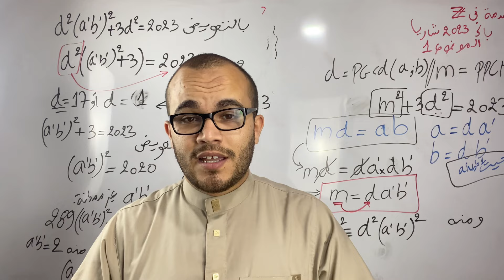تلاميذ الجزائر العاصمة لا تضيعوا هذه الفرصة 🔥⭐️⭐️⭐️⭐️⭐️